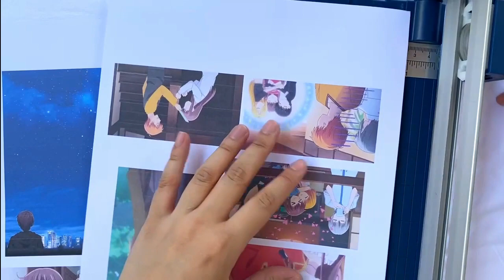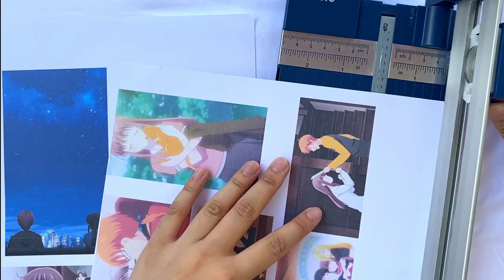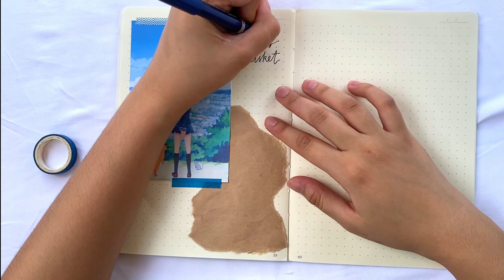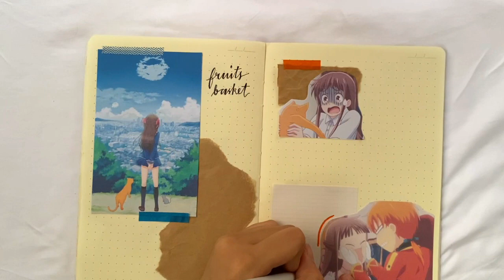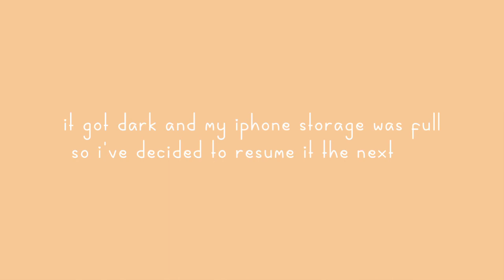anime journal with me #1 | fruits basket journal spread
Hello fellow Furuba lovers! I'm still waiting for season 3 to finish so that I won't have to wait every week for an episode but I'm most excited for Kyo and Tohru's relationship to grow! I'm also excited for Momiji's puberty glow up.

If you also want to study Japanese, click on this

Journal used: Victoria's Journals dot grid journal
Price: 179 Php
I bought it at National Bookstore

🎥 Film and Edit:
Iphone 11/ Filmora X

🌷 faqs:

my full name is Janeza Faye but my family and friends only call me FAYE
- are you a christian? yes, i am!
- what's your dream? to travel the world, have my own craft shop, and to be fluent in japanese and other languages.
- what's your interest/hobbies? watch anime, search my fave anime characters, sing, watch chill vlogs